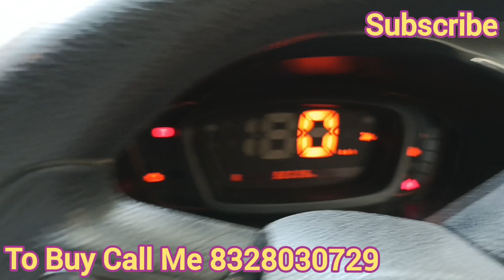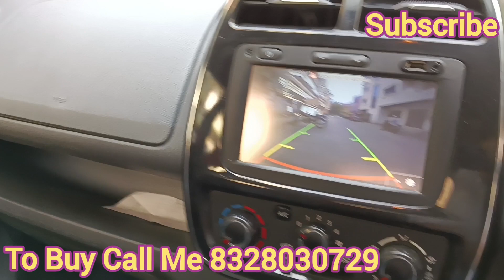Automatic Kwid 2018 Showroom Condition Sale in Hyderabad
Renault Kwid Automatic 2018 model, 2019 registration, RXT 1.0, RC valid till 2034, immaculate condition, fully loaded with all power windows, power steering, chilled a.c, central locking with remote, only 20,000 kms driven, smooth and powerful engine, good tyres and battery, lcd music player, price 3.65 lakhs negotiable, for details whatsapp me on 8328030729